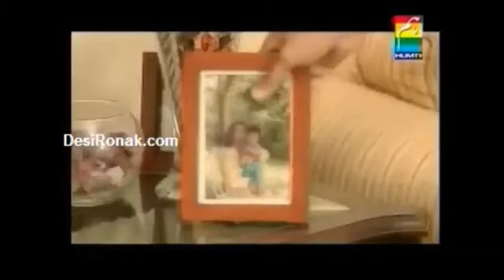Poshak | Pakistani Short film | Danish Taimoor | Mehwish Hayat